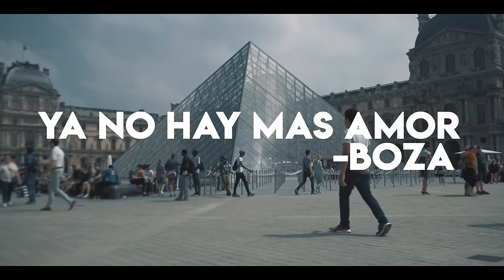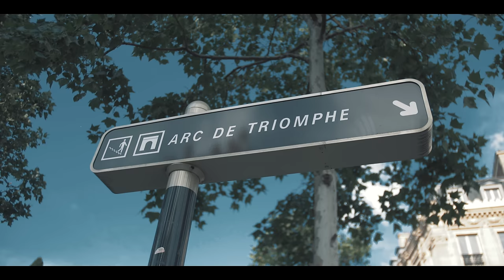Boza - Ya no hay mas amor (VIDEO OFICIAL) (prod Faster)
Descarga, Escucha y mira el nuevo single de Boza

Producción de video by roockie films

Titulado Ya no hay amor, Prod By Faster